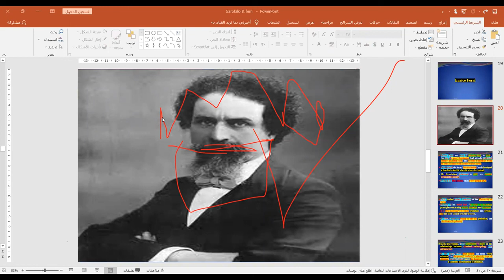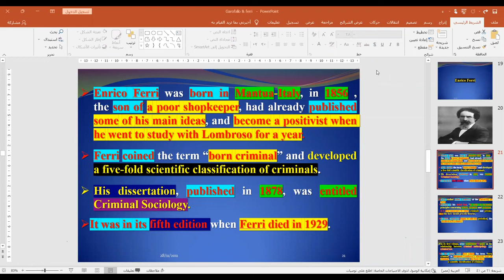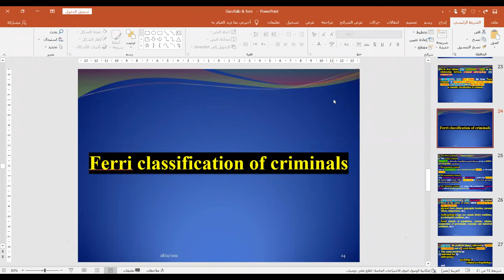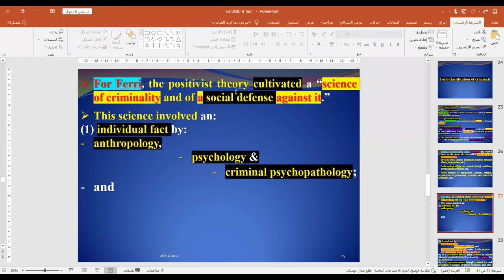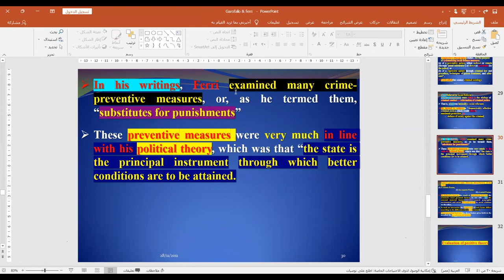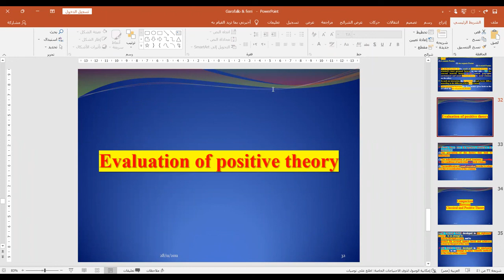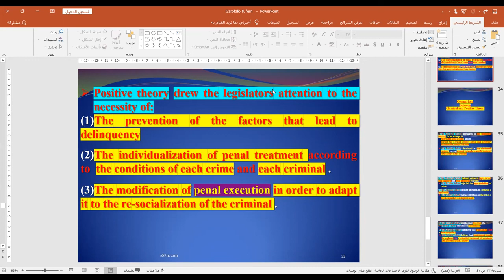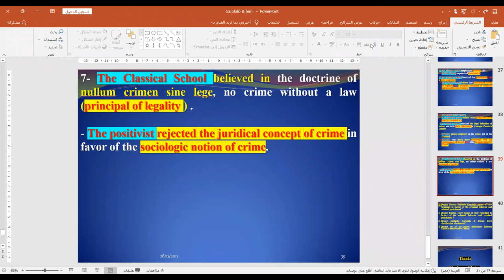Dr. Ayman Elzeiny ... Criminology & penology .. Positive theory .... Enrico Ferri ...